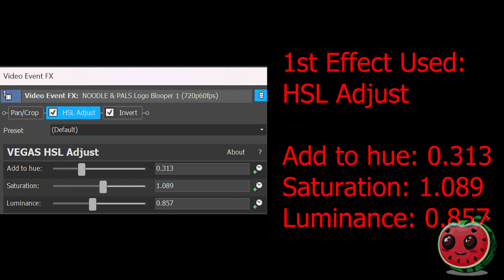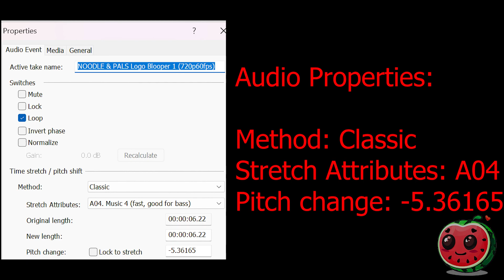Noodles & Pals Logo Effects | Preview 2 Pretzel Crust Effects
Anti Chord
TurquoiseChord
Not Clearer
HighPitchChord
Not Chord
LWVE295's Scary G-Major
TV Starter
99 Red Balloons
Bump Map
TubeChord

Timeline:
00:00 - Intro
00:05 - List of Effects Used
00:08 - Normal
1:11 - FAST!
1:43 - REVERSE
2:53 - How To Make Anti Chord
3:16 - How To Make TurquoiseChord
3:43 - How To Make Not Clearer
4:14 - Commentary